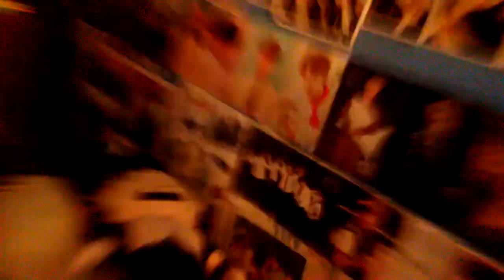I Just Caught Monsta X's WHO DO YOU LOVE on RADIO DISNEY for the 4th Time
Technically I caught it for the 5th time but I only recorded it 4 times for the catching